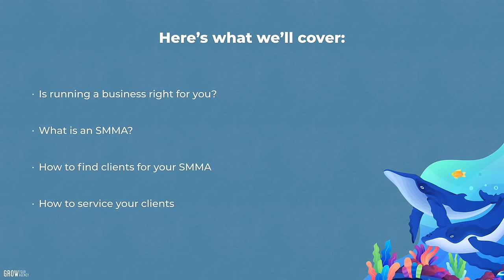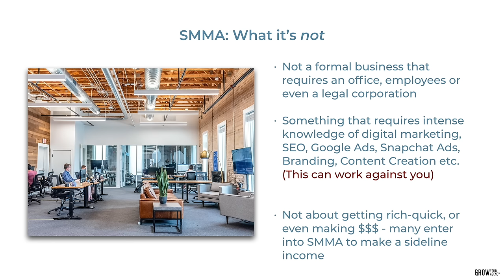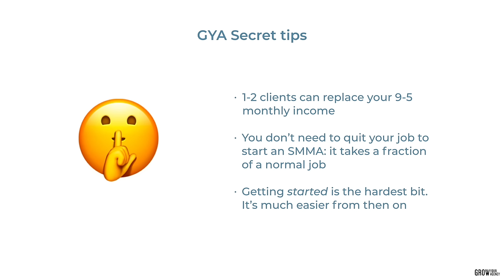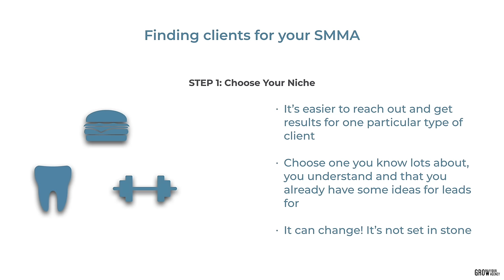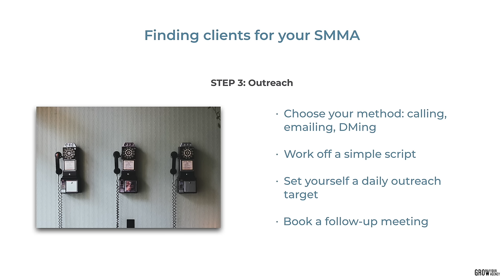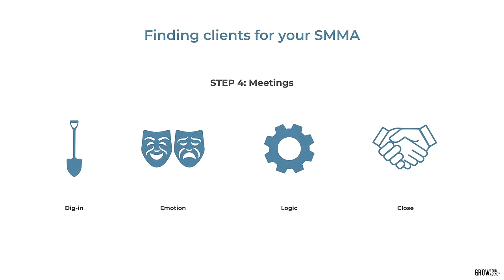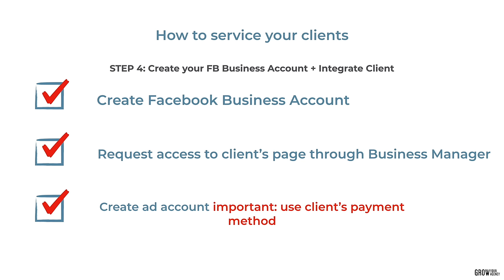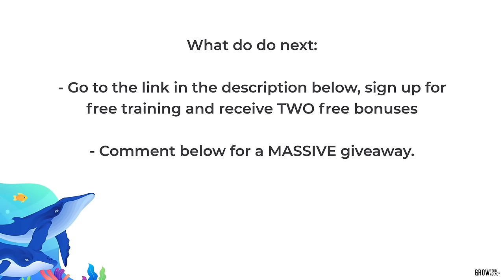Social Media Marketing Agency Guide (Beginners)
If I was asked how to make $10k/month from 0 in 2023, I would say: start by watching this video. Next, I’d send them this

Chapters:
00:00 - Introduction
01:15 - Is running a business right for you?
03:08 - What is SMMA?
07:11 - GYA Secret Tips
08:49 - Getting started with SMMA
11:20 - How to get clients in SMMA
11:38 - How to find your SMMA niche
12:56 - How to perform SMMA outreach
16:00 - How to do SMMA meetings
17:05 - How to do SMMA sales
20:00 - How to service your clients
22:22 - How to start Facebook Advertising

Running a social media marketing agency (SMMA) is a simple business model.

In this training, we'll cover exactly how to start a social media marketing SMMA in 2020. This is a step-by-step training that will show you how to get a client, how to prepare for a meeting, how to cold call, how to find clients, and even how to service your clients.

Running a Social Media Marketing Agency (SMMA) is one of the most desirable business models of 2020, and yet there remains no basic guide to starting one.

In this post, you’ll learn exactly how to start SMMA in 2020.

What is an SMMA?

Simple: SMMA stands for ‘Social Media Marketing Agency’. However, this has become a shorthand for the business model surrounding running one: whilst large corporate agencies are technical ‘SMMAs’, the term is more often used to refer to lean, remote agencies with lower associated costs.

Creating your Social Media Marketing Agency (SMMA)
The fantastic thing about creating an SMMA is that it involves almost no start-up costs. Unlike nearly every other business model, an SMMA requires just some sort of online presence and a method of outreach.

When starting out, most agency owners start with just a simple Gmail account and a Facebook page for their agency.

And in most countries, there is no legal requirement to run your agency through a legal corporation: instead, you can run a business as a ‘sole trader’.